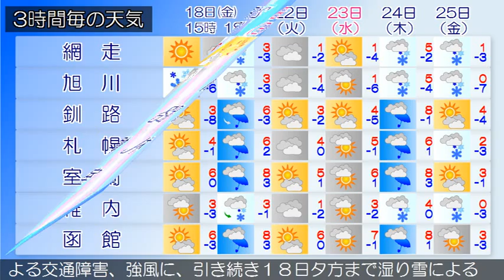2015/12/18 北海道地方の天気予報 昼